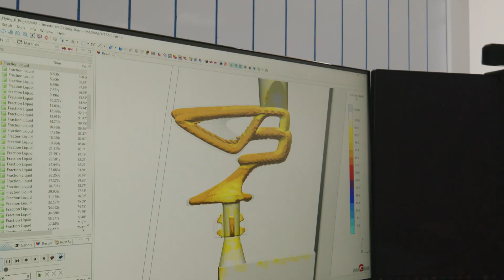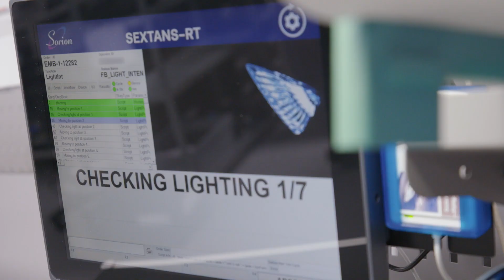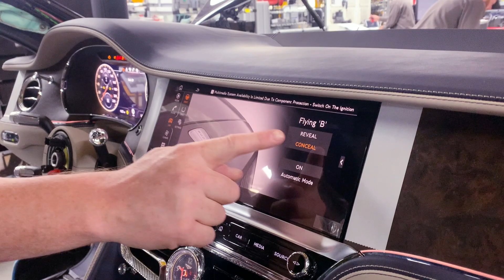Bentley Flying B Production